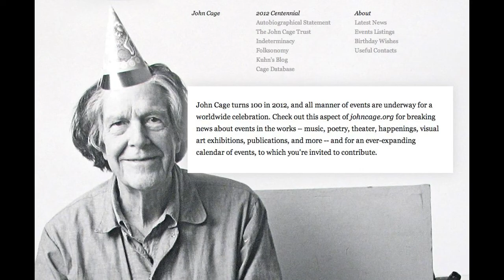Words On New Music Reviews 8-26-12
Reviewing works by Chris Vaisvil, Jeff Duke and Steve Moyes, Words On New Musics' Jim Goodin and Paul Muller discuss aspects and surprises of these three New Music artists.  Words On New Music is a New Music video cast discussing creative and engaging artists working in new and interesting, experimental music. J.C. Combs, founder of ImprovFriday.com, is consulting advisor to the hosts and show.